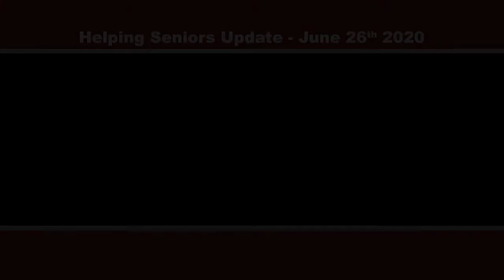Helping Seniors Update - June 26th 2020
Helping Seniors Update - Friday - June 26th 2020 - Join us for this update as Kerry Fink visits with Ashleigh Caswell, Corporate Marketing Director with Senior Living Management, which has Hibiscus Court Assisted Living & Memory Care locally here in Melbourne FL, on today's Helping Seniors Update. Together, they talk about the very exciting news on the just released Helping Seniors Car Raffle Grand Drawing Date - now reset for Saturday, October 10, 2020, at the American Muscle Car Museum in Melbourne Florida.

Join us for Helping Seniors Update - a special outreach of the Helping Seniors of Brevard organization - designed to keep you up-to-date on services and happenings in Brevard County.  Join Helping Seniors Media & Marketing Director Kerry Fink for this ongoing conversation about all things Seniors.